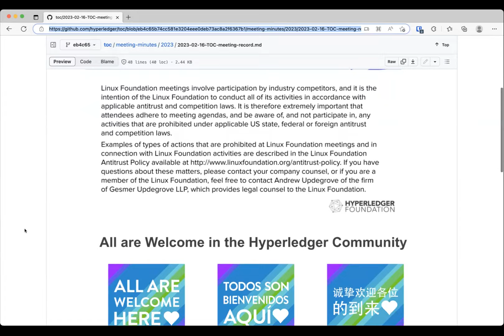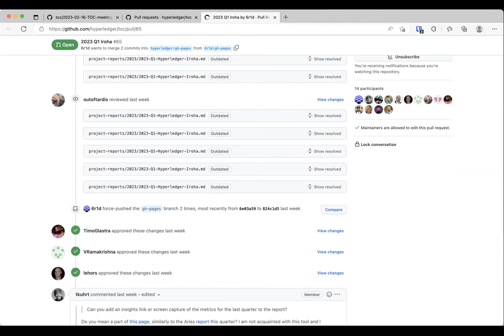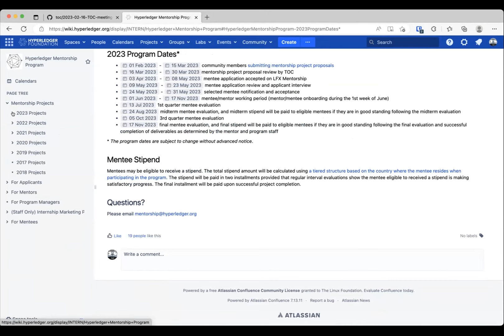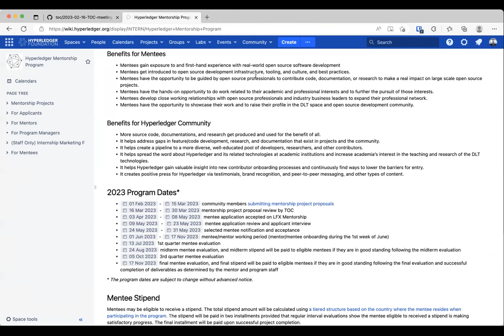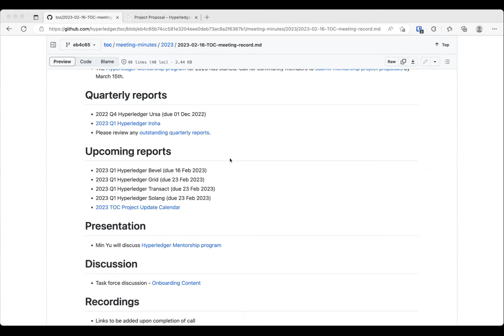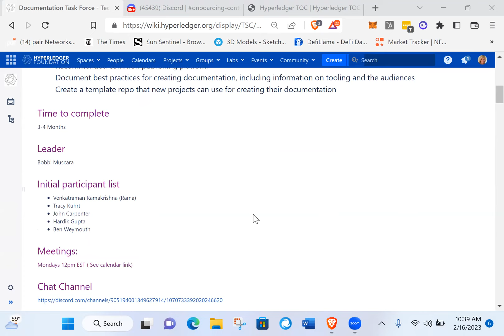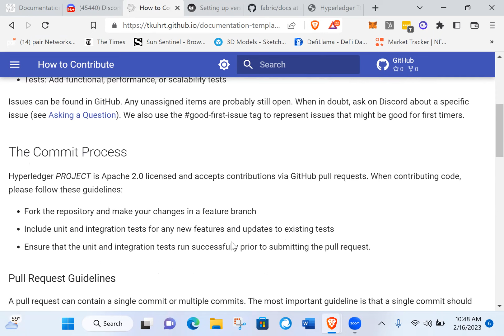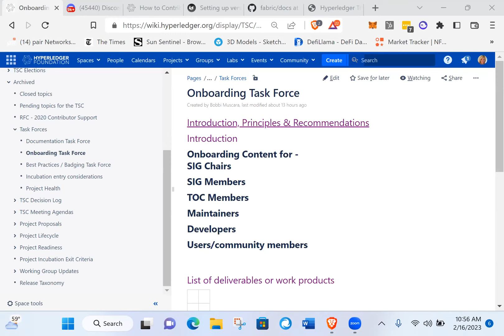2023 02 16 TOC Meeting